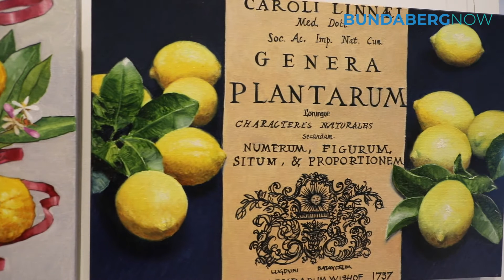Unlemon exhibition in Childers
The Childers Art Space is currently showing Unlemon - a meandering tale of citrus, by South Australian artist Alison Mitchell. The history and origins of citrus is explored in over 40 still life paintings with a focus on its evolution, medicinal and culinary uses.